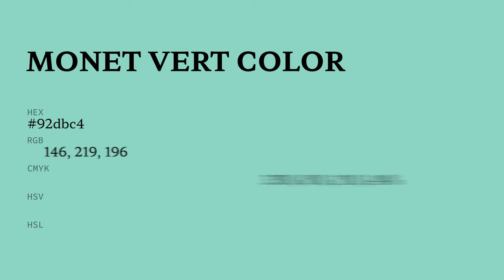Monet Vert color 92dbc4 hex color - Green color - Warm color 92dbc4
What color is Monet Vert ? 92dbc4 hex color - Green color - Warm color 92dbc4

Hex 92dbc4 Color Code is also known as Monet Vert color.

Hex 92dbc4 Color code in RGB color code model is created after adding 57.25% red color, 85.88% green color and 76.86% blue color.
Hex 92dbc4 Color code in CMYK color (process color) code model is generated after subtraction of 33% cyan, 0% magenta, 10% yellow and 14% black.